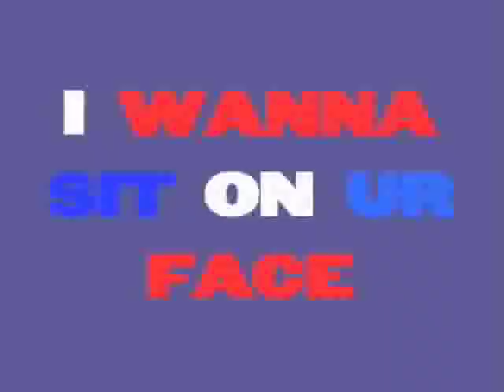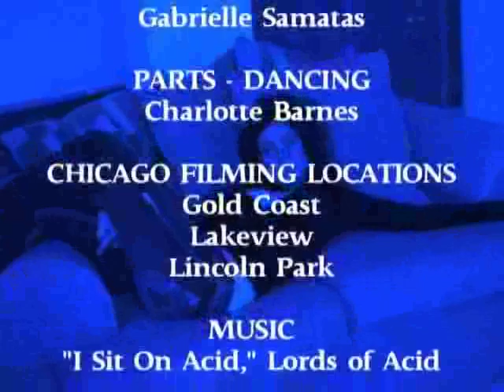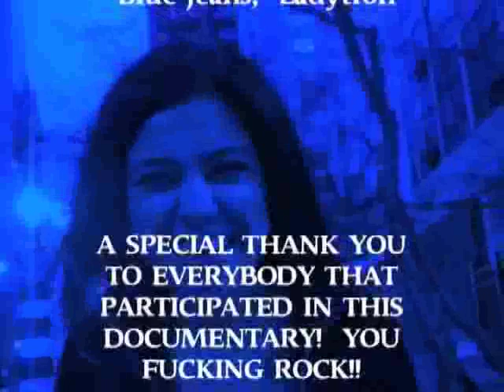SIT ON MY FACE: The Jeaning of America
My first major YouTube video, this is a 2007 documentary made in response to John Fiske's article "The Jeaning of America," published in the late 1980's. Includes interviews, dancing and social commentary. May be seen as diametrically opposed to the music video for Garbage's "Metal Heart."

It was also my mid-term project for Broadcast Design (Spring '07).